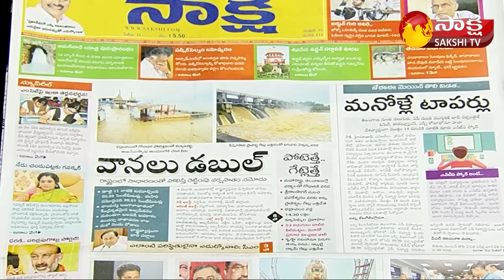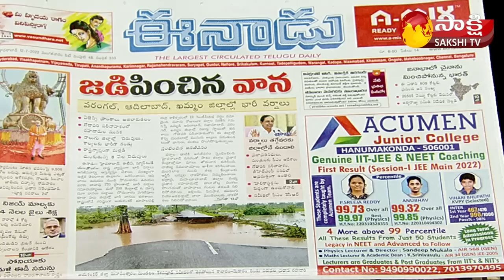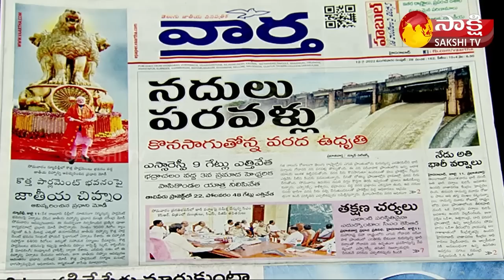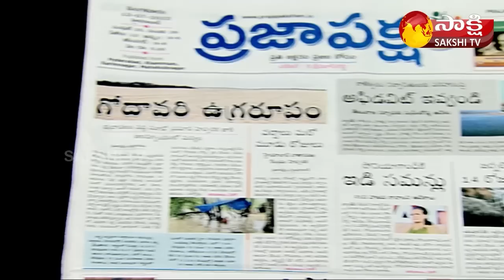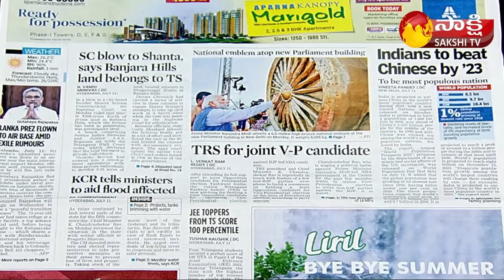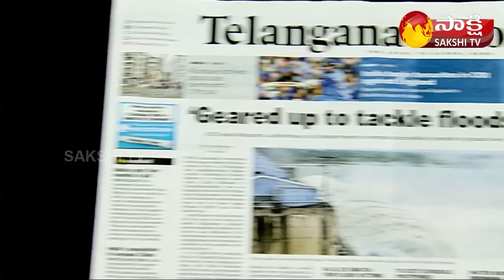KSR LIVE SHOW | Today's Newspaper Headlines | 12th July 2022 | Sakshi TV Live